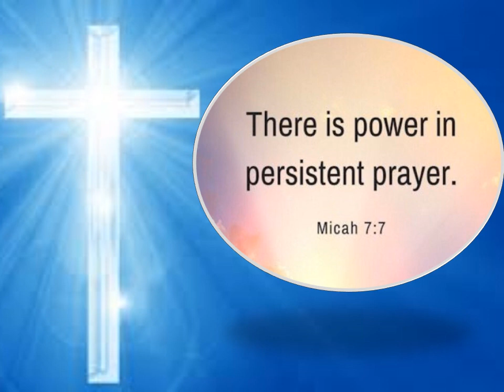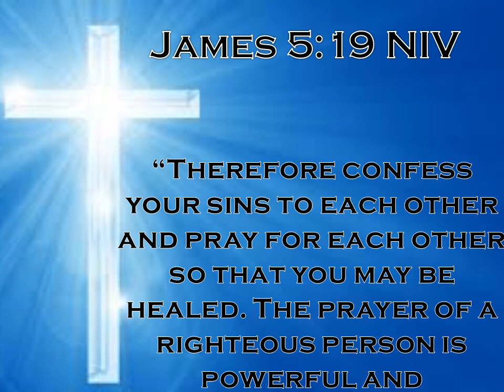September 2-9, 2023 Prayer List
Weekly Prayer List 9/2-9/9/2023